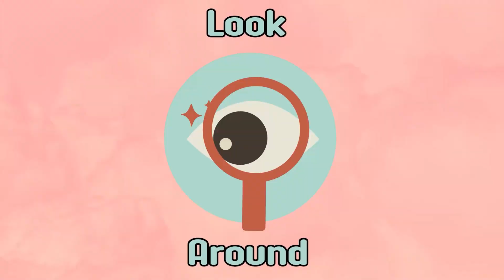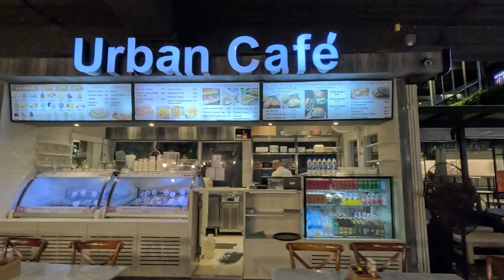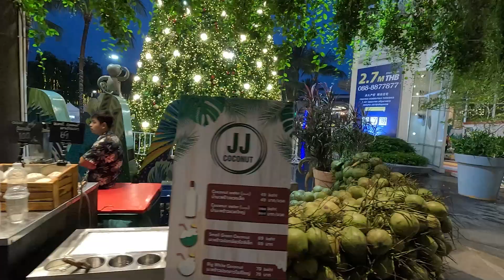Central Festival Samui l Walking tour of the largest shopping center on the island.【🇹🇭 4K】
Friends, today we will walk around the largest shopping mall in Koh Samui, Thailand 🇹🇭
Central Festival Samui 🌴

This  walking tour of Central Festival Samui  was filmed 31 January 2024 starting at 09:00 P.m.
Enjoy 4K Central Festival Samui   walking tour with Lookaround Thailand!
Experience the beauty of Thailand through your eyes and join me on a journey of discovery as we explore this amazing destination.